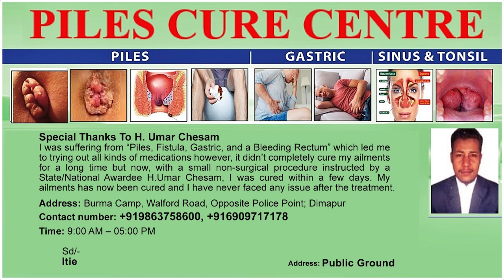FORMER SPEAKER & MLA IMTIWAPANG AIER PASSES AWAY AT 49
Former Nagaland Assembly speaker and MLA from Impur, Dr. Imtiwapang Aier passed away on 7th January at the age of 49 in Dimapur. As per reports, his mortal remains will be brought to Kohima and a state funeral will be carried out on 8th January in Kohima. Dr Aier is survived by his wife, four daughters and one son.